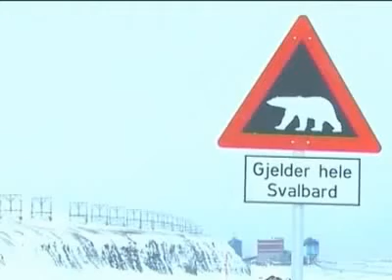Domedagsvalv öppnar på Svalbard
Insprängt i ett berg på Svalbard öppnar en fröbank som kan bli mänsklighetens räddning efter framtida katastrofer som klimatförändringar eller kärnvapenkrig. 4,5 miljoner fröprover från hela världen ska förvaras i valvet, skyddade av Svalbards urberg och permafrost.

Publicerad på hd.se tisdag 26 februari 2008.